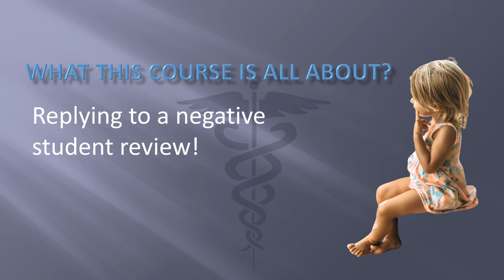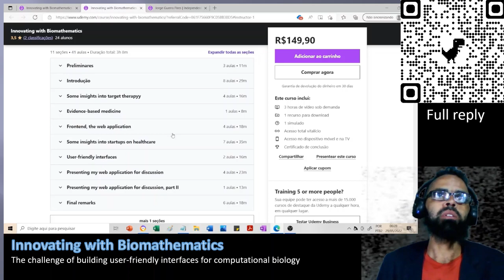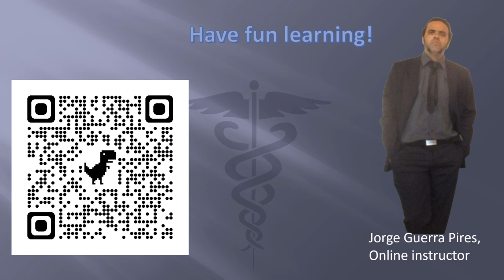What this course is all about? Innovating with biomathematics